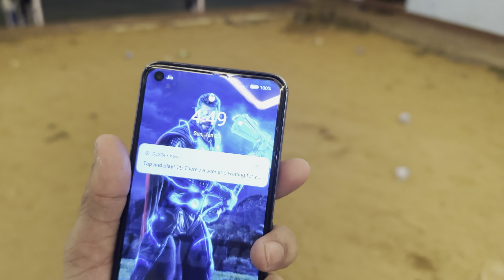Night farmhouse🌴🍀Full Enjoyed Day Vlog soon 🔜 🐸Hath Me Pii Krdi Sale Ne🥲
Thanx For Watching my Vlogs
 Morning Vlogs Soon Isse Bhi ziyada Maza Ane Wala he Morning me Gyz

Youtube Saim Talks Vlogs